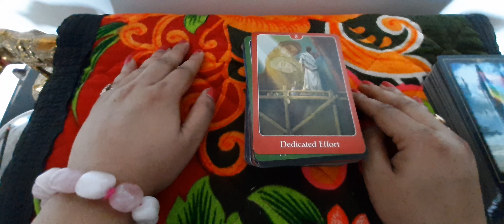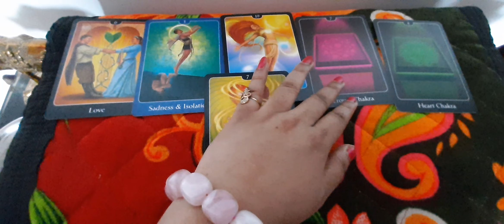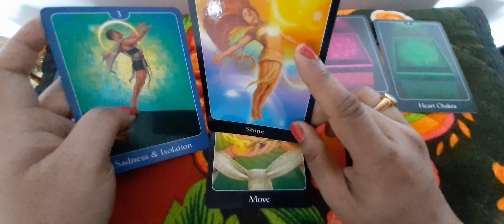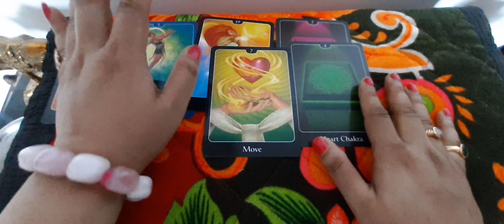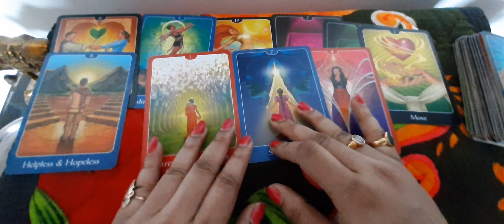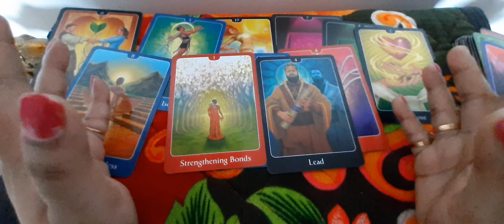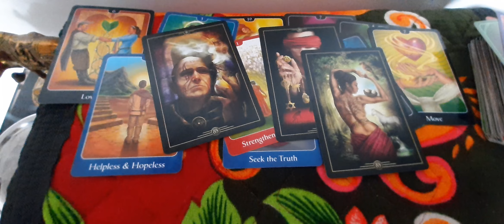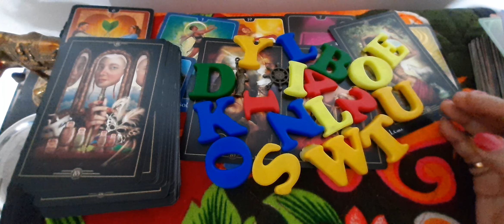100%Real✌😲जिन्के लिए आप वीडियो को देख रहे हैं वो आपके लिए हैं से क्या सोच रहे हैंसुबाह से🌿🦋Timeless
list=PLhCnkXTs0c_re6cdBJqi4Y0sKv4rD1Xyu